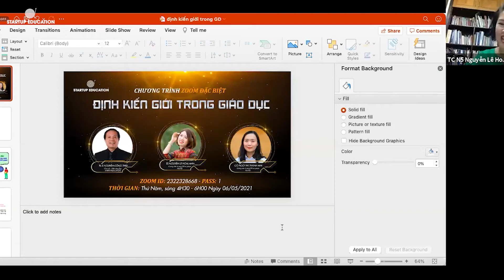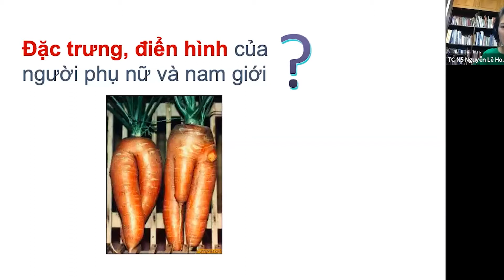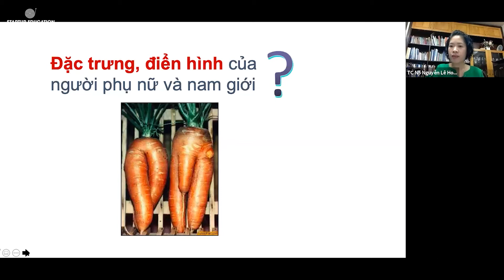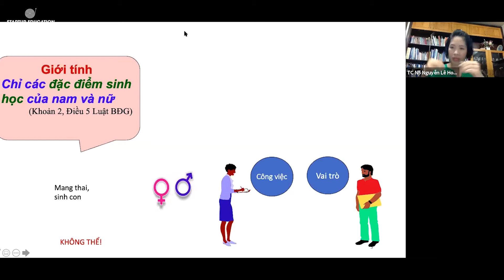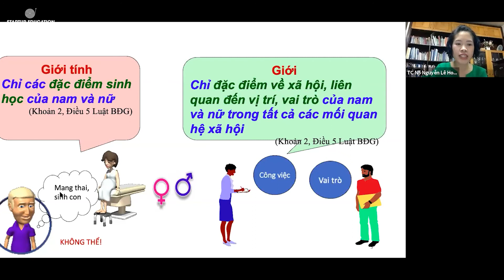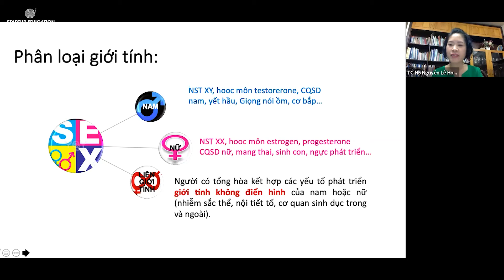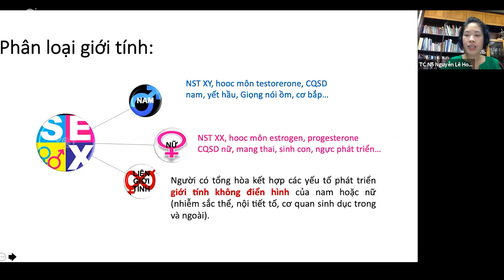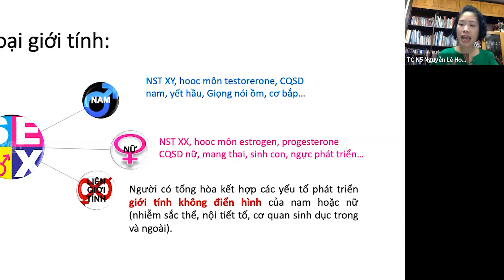ĐỊNH KIẾN GIỚI TRONG GIÁO DỤC (P1/3) - NGÀY 06/05/2021 - STARTUP EDUCATION